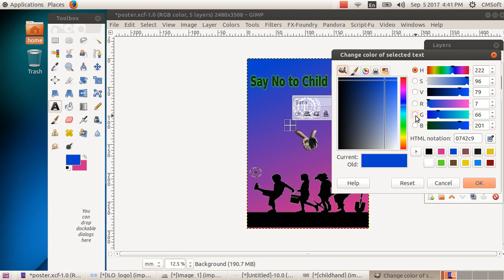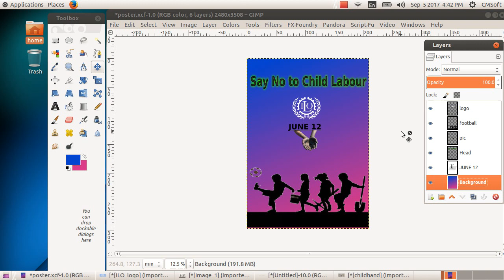ICT Tutorials Std 9 Chapter 1.8 Gimp ചിത്രങ്ങളുടെ ലയവിന്യാസം Layout of Pictures